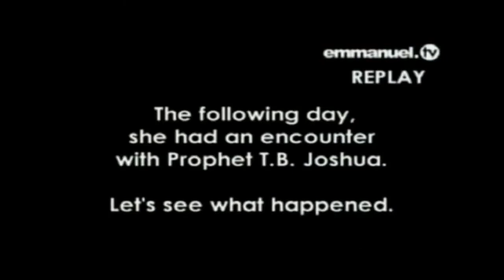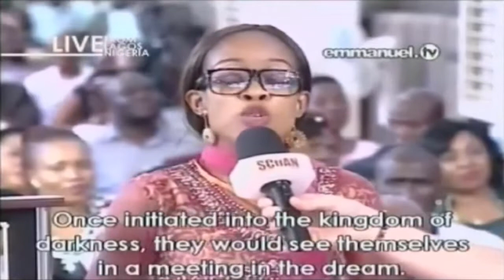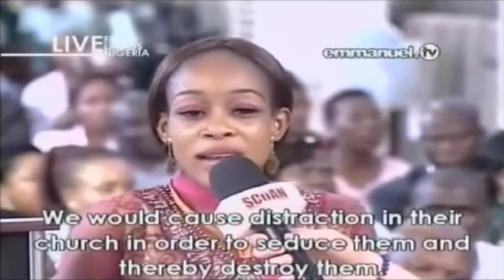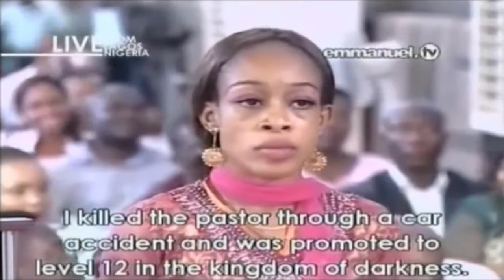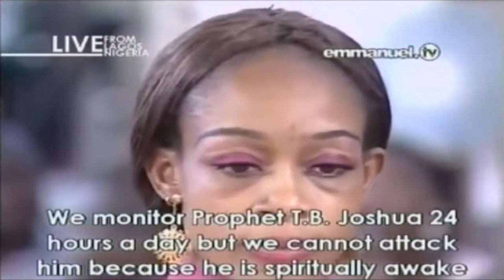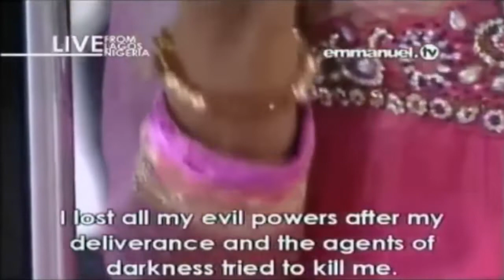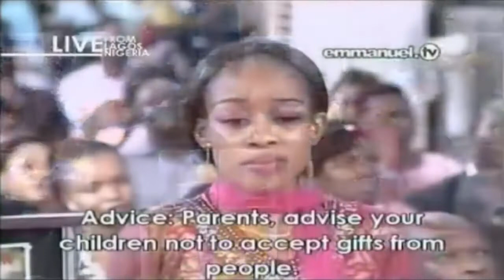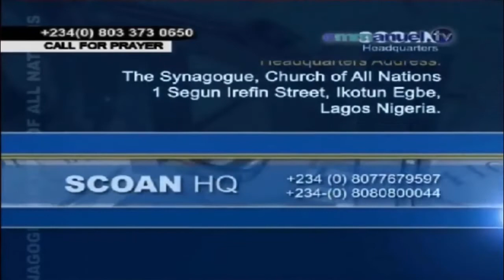WATCH & LEARN - CONFESSION OF AGENT OF DARKNESS ARRESTED IN CHURCH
WATCH THE LIVE POWER OF GOD IN ACTION!!!